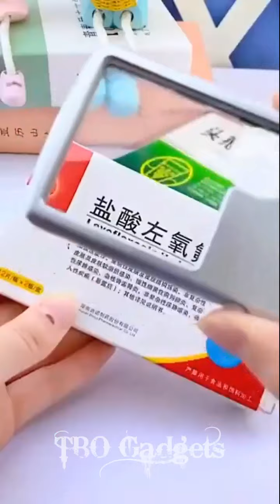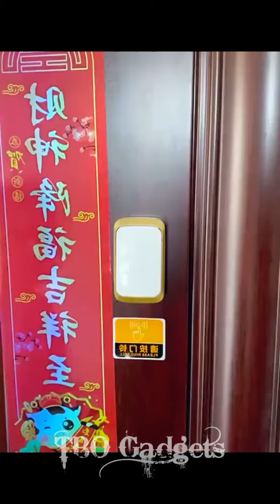New Gadgets😍Smart Appliances,Kitchen Tool/ Utensils For Home🙏Chinese Gadgets/ Tik Tok china part#19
Hello welcome TBO Gadgets
New Gadgets ,Smart Appliances,Kitchen Tool, Utensils For Every  Home Chinese Gadgets, Tik Tok videos,Versatile utilities and many other things like that.